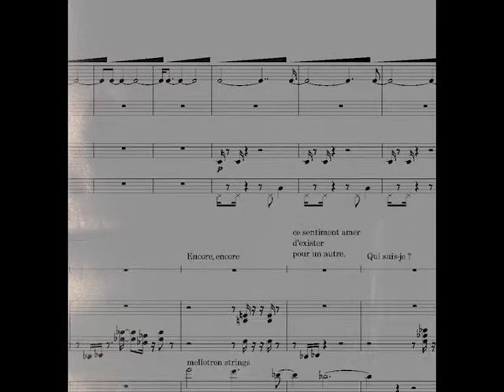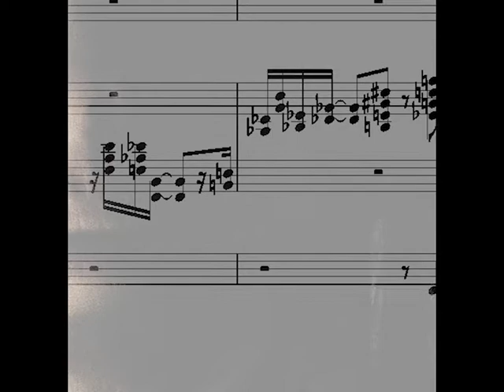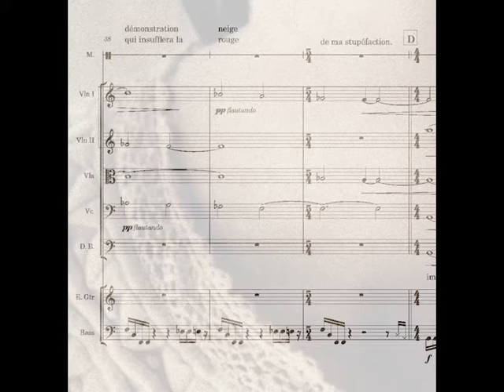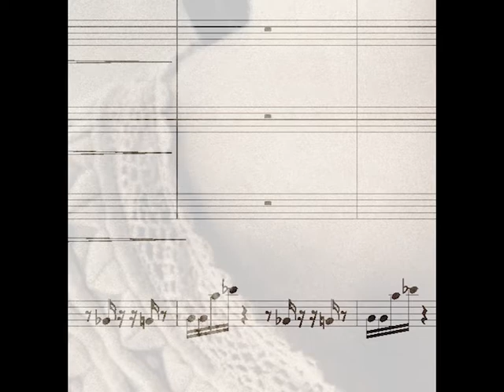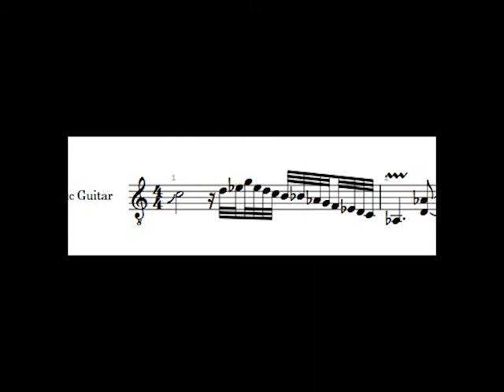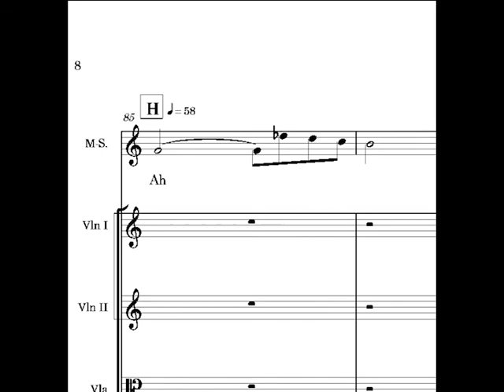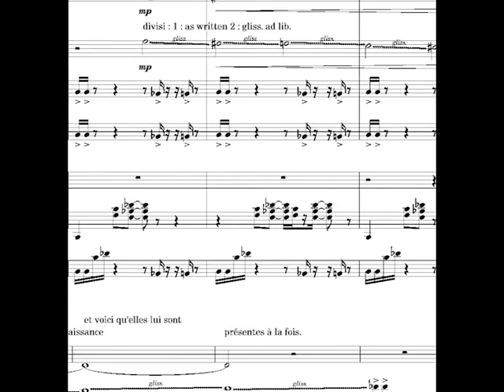La Muse (Remix)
Stéphane Collin : composition, claviers, mixage (studio Bois Dormant)
B-Astre : composition, voix
Fred Sicart : Batterie
Dominique Grimaldi : Basse
Orchestre Symphonique de Macédoine, direction Oleg Kondrachenko
Hubert Salou : mixage (studio Kashmere)